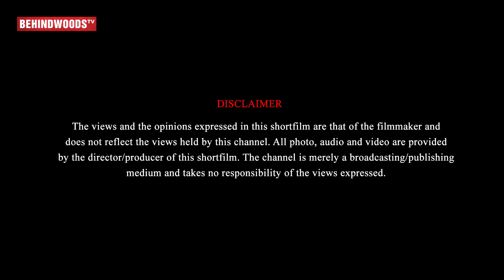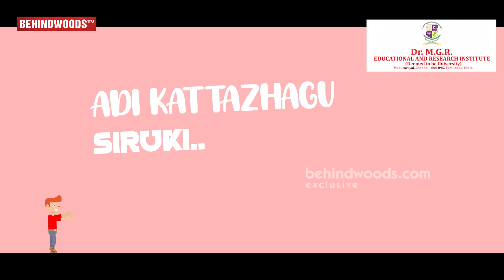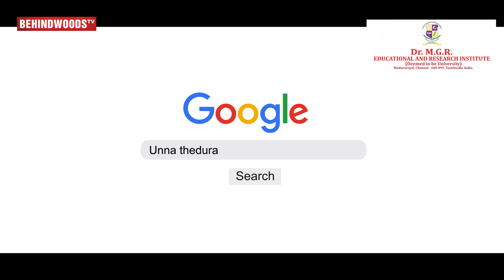In Search of Kadhal ❤️ - Peppy Love Song | Prince Davidson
DR.MGR EDUCATIONAL AND RESEARCH INSTITUTE

Vocal and Music composed and arranged - Prince Davidson

Lyrics - Prem Jayakumar

Lyrical Video & Poster - Lensation Studios.